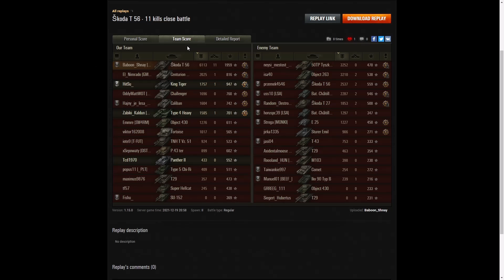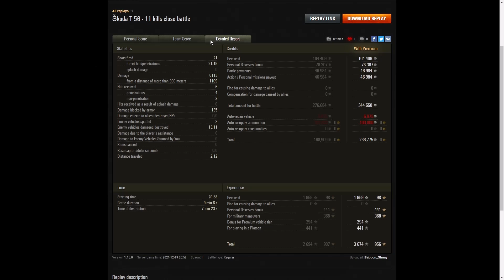Škoda T 56 - Baboon_Shnay [VOSY]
This replay is from 19 December 2021 on El Halluf.
The player was Baboon_Shnay [VOSY] in the Škoda T 56.

Video Contents
00:00 Intro
00:08 Battle
09:28 Results